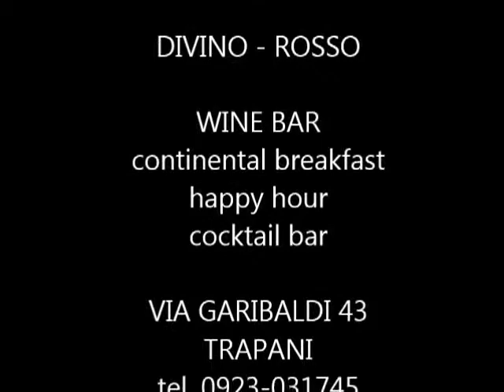TRAPANI - DIVINO ROSSO (WINE BAR) BALLO CON VASSOIO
TRAPANI - AGOSTO 2013 ..IL BALLO IMPROVVISATO DEI BARISTI CON I VASSOI IN TESTA..BELLO ED ESTEMPORANEO